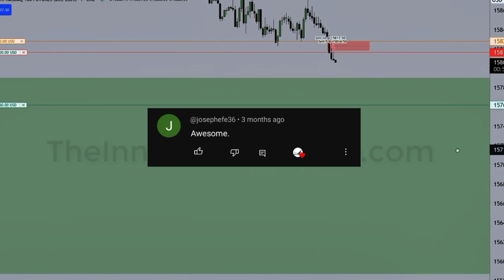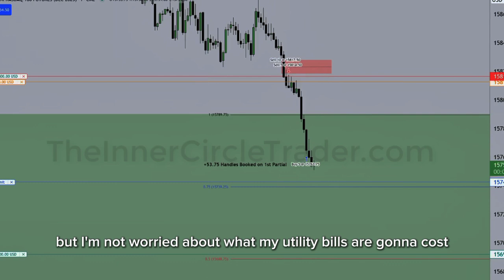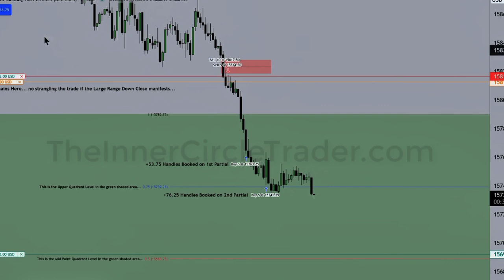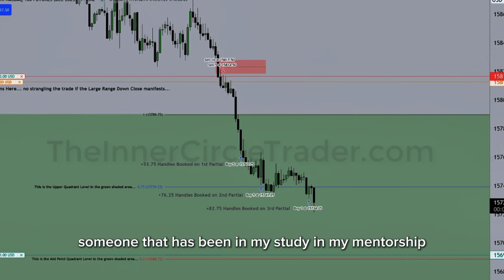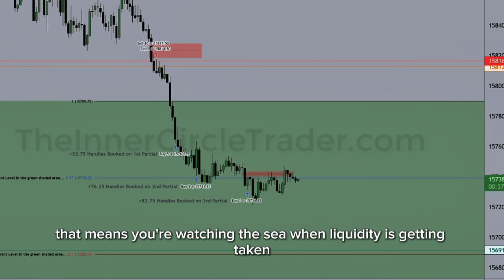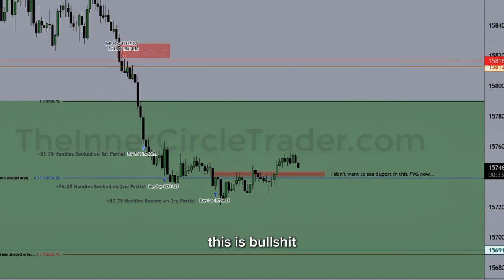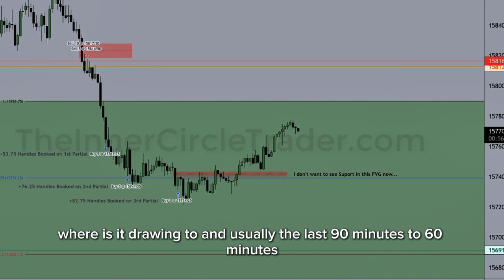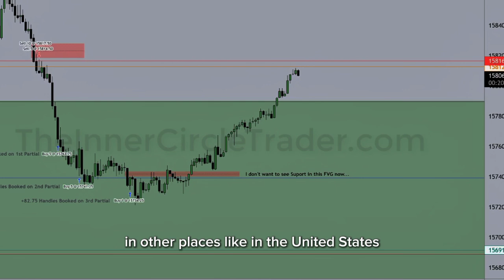THIS SPEECH BY ICT WILL IMPROVE YOUR MINDSET - ICT Motivation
Music ‪@hammockmusic‬​Mysterium